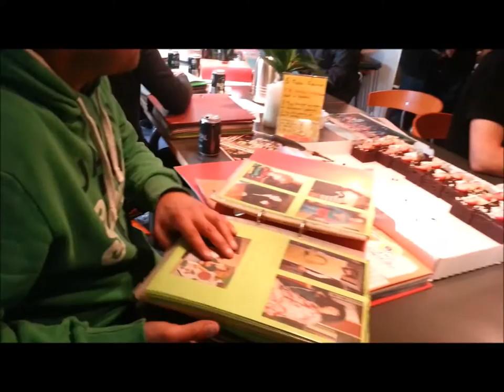AARHUS HAR LANGENÆS KLUBBEN med gamle medlemmer 2013 2012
LANGENÆS KLUBBEN oprindelig startet i krypten under SKT. LUCAS KIRKEN - dernæst bopæl på Langenæs i menighedsbørnehaven ( Langenæs Kirkens Ungdomsklub - under fritidsloven) og senere over gaden i lokaler Langenæs All'e 55 samt under LANGENÆS KIRKEN nr. 2 i Kirkedammen. Fra december 1973 ( social klub )  til august  2014 havde klubben lokaler i LANGENÆS STIEN 6 og indtil 2015 var navnet LANGENÆS KLUBBEN med bopæl på Læssøesgade Skole. Klubben har nu navn efter skolen, men en del "medlemmer" har fortsat KLUB på LANGENÆS omkring MULTI - BANEN i LANGENÆS PARKEN.

History